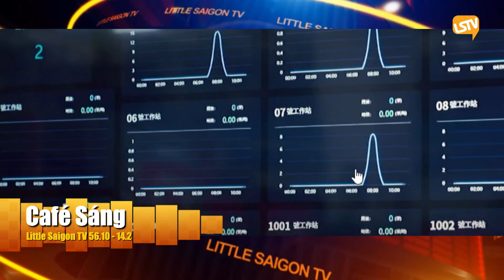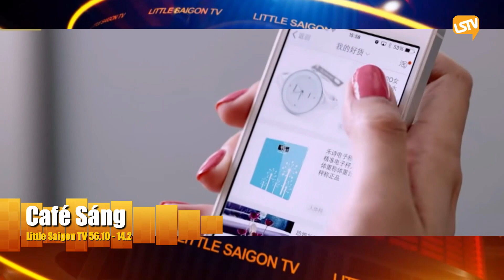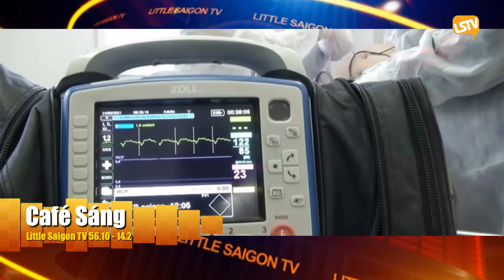Cà Phê Sáng Cuối Tuần Phần 3 (06-19-21) với Nhi Huyền và Lê Thái